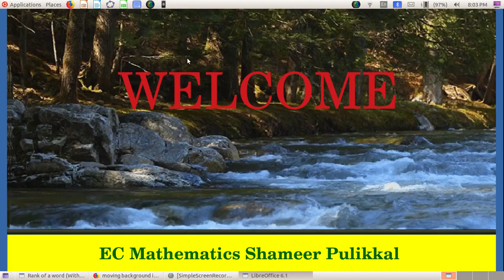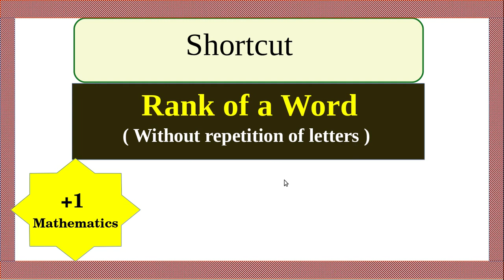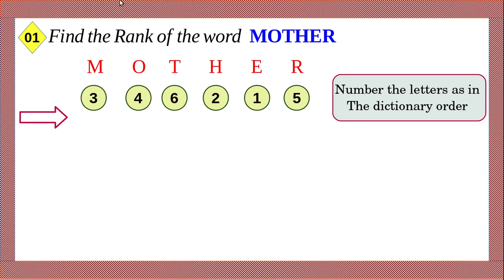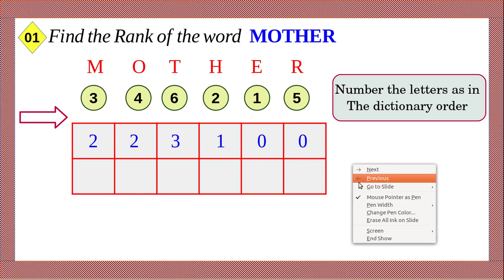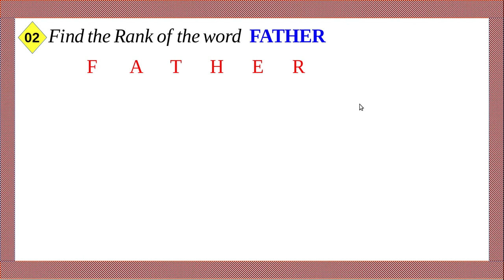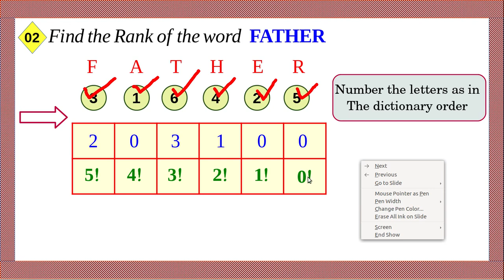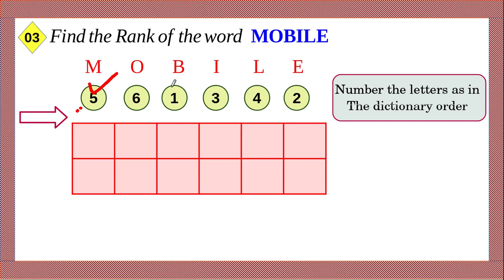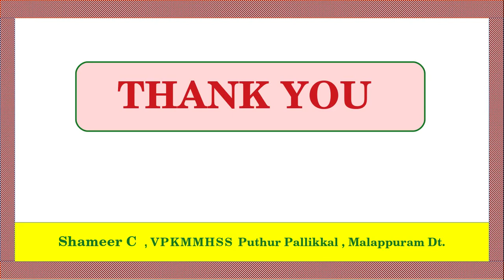Rank of a word (1)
RANK OF A WORD REPETITION OF LETTERS  PART(2)